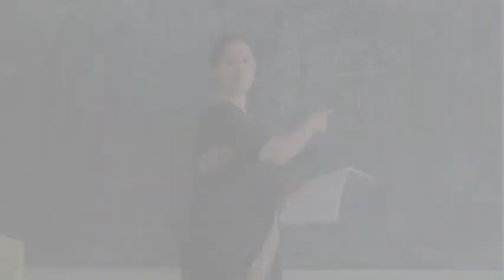Action Words through Pictures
V15 ಚಿತ್ರದಿಂದ ಶಬ್ದ ಕಲಿಸಿ See pictures learn Action Words,  verbs teach English words through Pictures show pictures to teach words to students English for beginners learning words of action verbs ಇಂಗ್ಲಿಷ್ ಕಲಿ ಕಲಿಸು ಚಿತ್ರ ತೋರಿಸಿ ಇಂಗ್ಲಿಷ್ ಕ್ರಿಯಾಪದ verbs action words ಕಲಿಸಿ